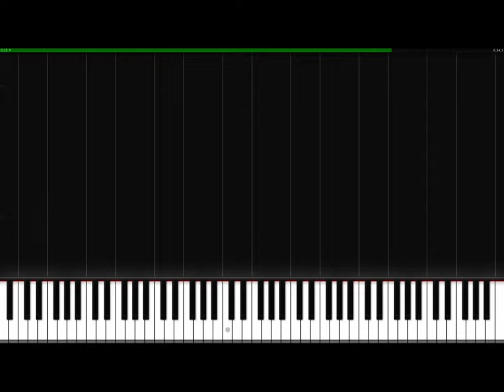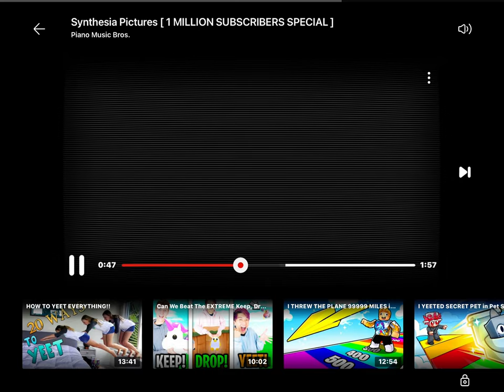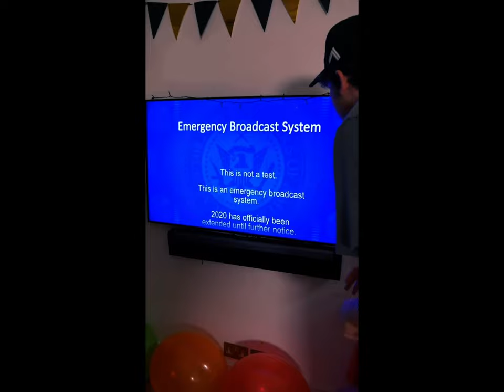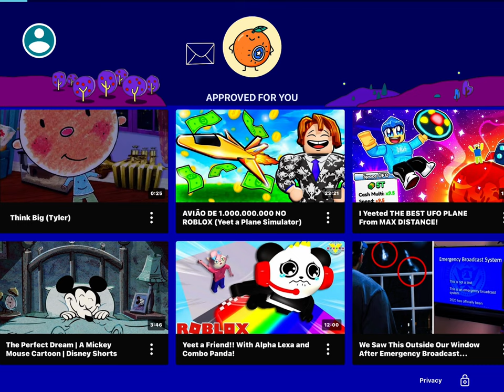November 28, 2023